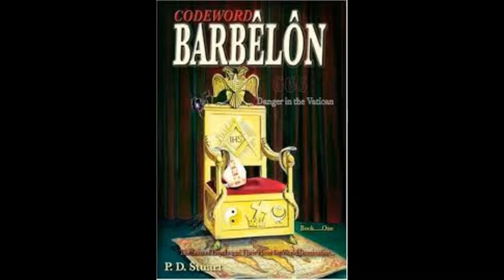Barbelon Ch. 11-12 P D Stuart